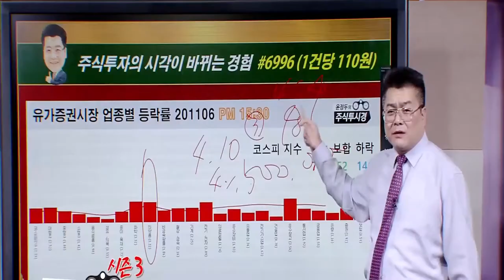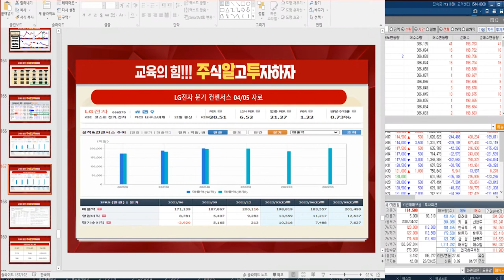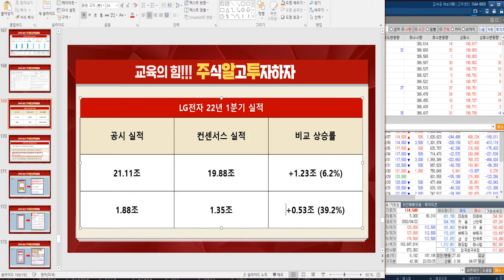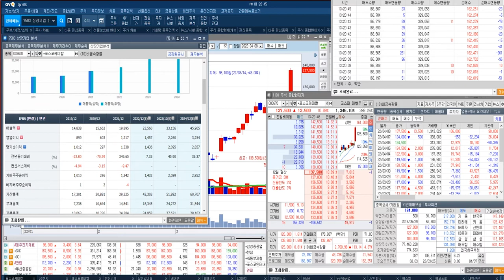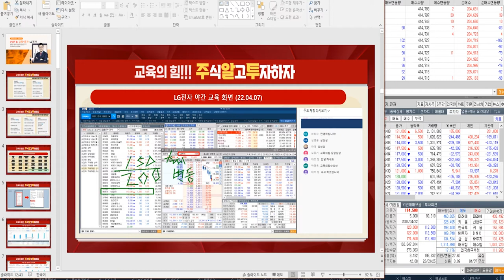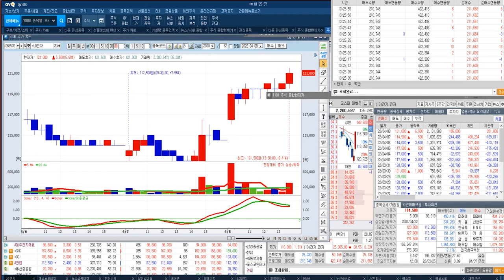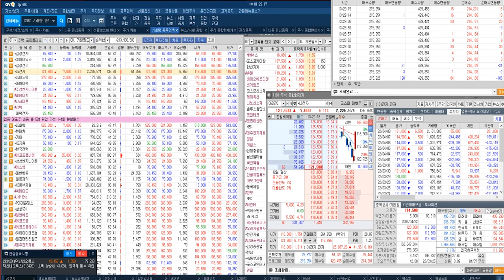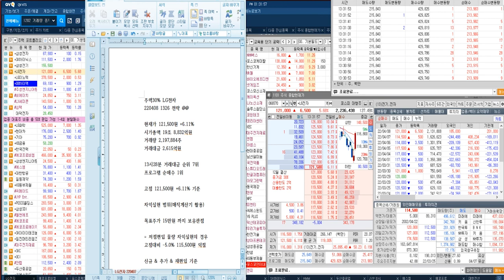[LG전자 주가 전략] 영업이익 컨센서스 대비 39% 증가 어닝서프라이즈 & 분기 최대 사상 실적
◆해외증설 구체화 기대-DB
◆1주당 3주 배정 무상증자

★2022년 04월 08일 12:33

★2022년 04월 08일 11:37

★2022년 04월 08일 11:01

★2022년 04월 07일 22:38

★2022년 04월 07일 21:00

★2022년 04월 06일 17:09

♣VIP 문자&카톡 선착순 4명
◆1+1=198만원 / 2+3개월 396만원

6. 홍*태 (우빠)
5. 이*미(이*미)
4. 이*남(수익으로)
3. 조*일(디씨)
2. 조*상 (솔윤)
1. 강*홍 (찬비소리)

◆컨센서스 대비 약 38% 증가

★2022년 04월 07일 22:38

★2022년 04월 07일 14:23

▶선착순 8일 16시까지
▶마감후 가격인상 예정

♣직장인 특화 상품
♣안정적인 포트폴리오 구성

◆선물 1 [99만원상당 USB]

♣한신기계 50%↑폭등
◆글로벌 주요국 '친원전' 정책

★2022년 04월 07일 22:38

★2022년 04월 04일 21:00

★2022년 04월 04일 14:17

★2022년 03월 23일 19:00

♣KG동부제철 & KG케미칼
♣KG ETS  & KG모빌리언스
♣KG이니시스

★2022년 04월 07일 22:38

★2022년 04월 06일 17:09

◆기술적 분석의 종류

★2022년 04월 04일 22:38

★2022년 03월 16일 22:35

★2022년 03월 15일 22:57

★2022년 02월 24일 22:39

★2022년 01월 24일 23:10

★2022년 01월 21일 22:36

★2022년 01월 21일 19:00

★2022년 01월 19일 22:47

★2022년 01월 19일 19:00

★2022년 01월 06일 19:00

★2022년 01월 06일 11:29

에코프로 / KG그룹주 한신기계 일동제약 (0406)

대한전선 에코프로 일동제약 LG화학 남선알미늄 (0405)

에스엠 삼성엔지니어링 대한항공 일동제약 (0401)

대한전선 일동제약 KB금융 에스엠 (0331)

안랩 DB하이텍 LG화학 심텍 주성엔지니어링 (0323)

오토앤 LG이노텍 삼성전기 지에스이 대덕전자 안랩 (0322)

유일로보틱스 오토앤 SK하이닉스 LG이노텍 안랩 (0321)

-2005년 증권선물거래소(현KRX) 초청 강연